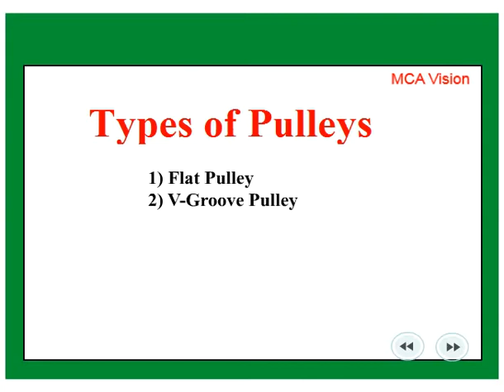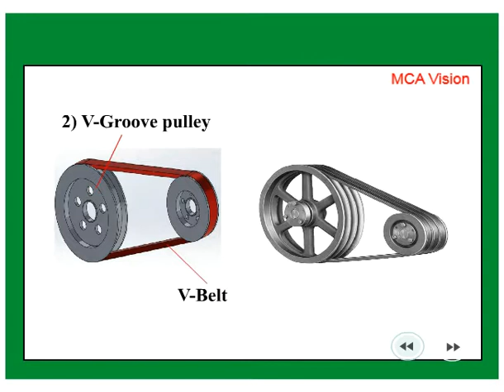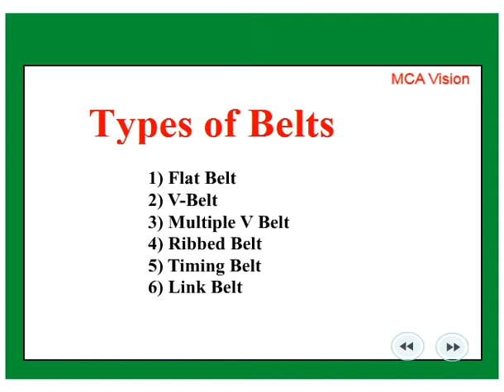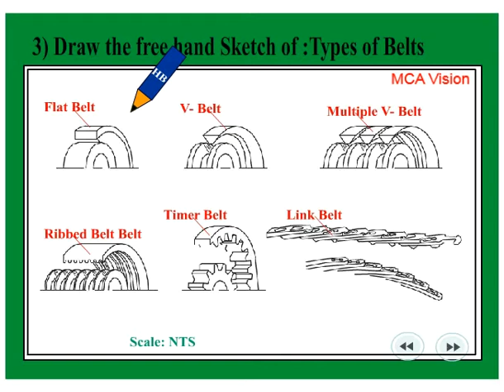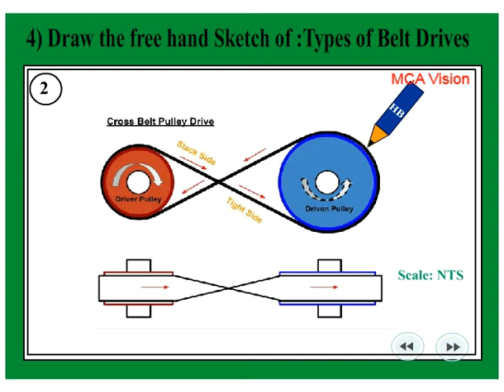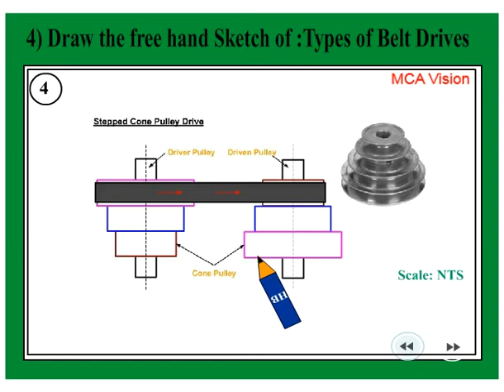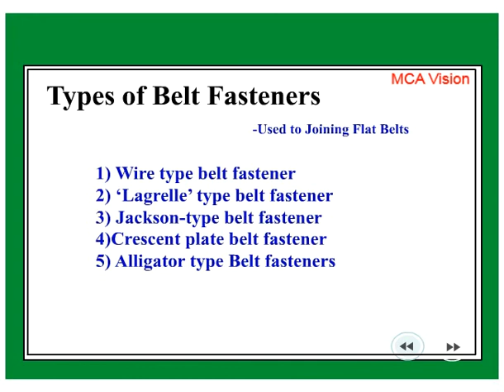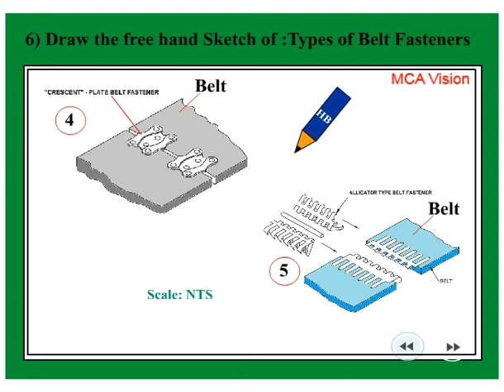Sketch of Shaft and pulleys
Engineering Drawing-Sketch of Shaft and pulleys CTS# 2ndYear#ITI